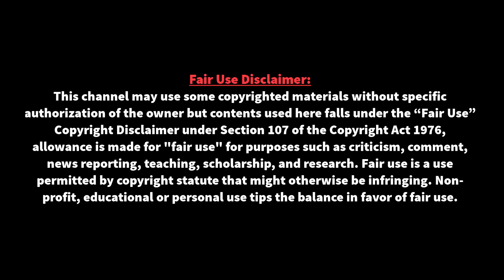ম্যাচ প্রিভিউঃ আর্জেন্টিনার তরুণরা যে ভাবে ৬ গোল দিলো ইকুয়েডরকে!। Argentina vs Ecuador | News Tube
ম্যাচ প্রিভিউঃ আর্জেন্টিনার তরুণরা যে ভাবে ৬ গোল দিলো ইকুয়েডরকে!। Argentina vs Ecuador | News Tube | তরুণদের নিয়ে গড়া দল নিয়ে ইকুয়েডরের জালে হাফ ডজন গোল করে ৬-১ ব্যবধানে জয় তুলে নিল মেসিবিহীন সালোনির শীষ্যরা। লাতিন আমেরিকার এই দলের বিপক্ষে ২ বছর আগে সর্বশেষ মাঠে নামে মেসির আর্জেন্টিনা। সেই ম্যাচে লিওনেল মেসির দুর্দান্ত হ্যাট্রিকে |

⚽⚽ বিশ্ব ফুটবলের সব তাজা তাজা খবর পেতে আমাদের সাথেই থাকুন ধন্যবাদ ।আর্জেন্টিনারছয়গোল

httpcreativecommons.orglicensesb...